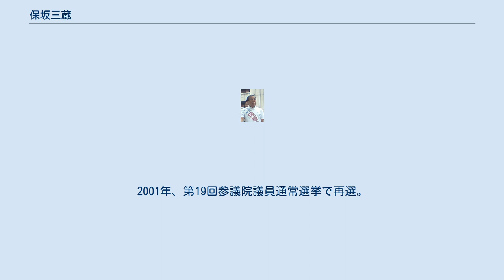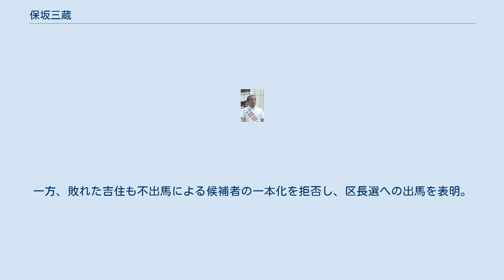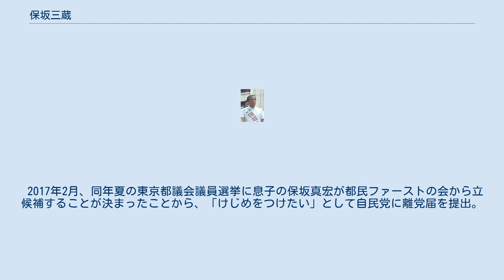保坂三蔵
保坂 三蔵（ほさか さんぞう、1939年5月15日 - ）は、日本の政治家。
 経済産業副大臣（第2次小泉改造内閣）、参議院議員（2期）、東京都議会議員（6期）、台東区議会議員（1期）を歴任。
 東京市（現東京都台東区）生まれ。
開成高等学校、立教大学法学部法学科卒業。
1962年、東京日産自動車販売株式会社に入社した。
 1971年、台東区議会議員選挙に出馬し初当選。
1973年に任期途中で辞職し、東京都議会議員選挙に台東区選挙区から出馬し、当選。
 1995年、任期途中で都議を辞職、第17回参議院議員通常選挙に東京都選挙区（定数5）から自由民主党公認（自由連合推薦）で出馬し、当選。
1998年、小渕内閣で通商産業政務次官に就任。
2001年、第19回参議院議員通常選挙で再選。
2004年、第2次小泉改造内閣で経済産業副大臣に就任した。
 2007年、第21回参議院議員通常選挙に3選を目指して東京都選挙区から出馬。
自民党東京都連は東京都選挙区から出馬した保坂、丸川珠代のうち、保坂を「本命馬」に位置づけた組織型選挙を展開したが、結果は691,367票を獲得した丸川が4位で当選し、保坂は丸川の票を約4万票下回る651,481票に留まり、683,629票の川田龍平に次ぐ6位で落選した。
 2010年、第22回参議院議員通常選挙に比例区からの出馬を表明。
自民党は党規の70歳定年制により、70歳を超える者は比例区で公認しない原則を掲げていたが、保坂は例外的に71歳ながら公認を受けた。
しかし、全立候補者35人中19位（自民党の当選者枠は12議席）で落選した。
 参院選落選後も次期参院選への立候補に意欲を見せていたが、一転、2011年4月の統一地方選挙で行われる台東区長選挙への出馬を表明、現職の吉住弘も3選出馬の意向を示したため、異例の予備選挙が行われた。
予備選の結果、保坂は吉住を大差で破って自民党推薦候補に内定し、自民党都連の推薦で出馬した。
一方、敗れた吉住も不出馬による候補者の一本化を拒否し、区長選への出馬を表明。
そのため自民党から離党勧告を受け、自民党を離党して無所属で出馬した。
台東区長選にはこの他、元区議の中山寛進（民主党の元衆議院議員・中山義活の長男）らも出馬したが、吉住が3選し、保坂は次点で落選した。
 2014年、旭日重光章受章。
 2017年2月、同年夏の東京都議会議員選挙に息子の保坂真宏が都民ファーストの会から立候補することが決まったことから、「けじめをつけたい」として自民党に離党届を提出。
届出は同年7月3日に受理された。